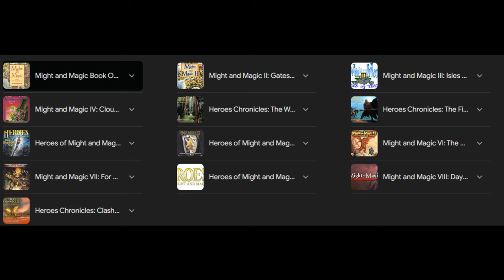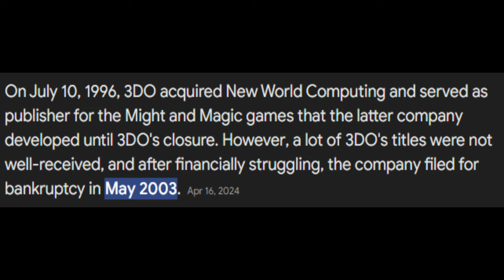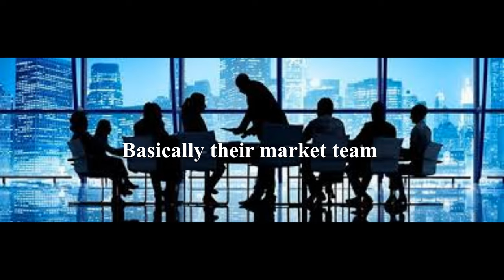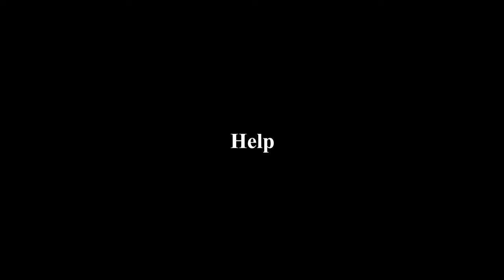Crusaders of Might and Magic Review | We Have Dark Messiah At Home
Crusaders of Might and Magic is one of the games I used to play a lot during my childhood, I still I'm found of the memories I have with this game but, the second I looked over the nostalgia, I saw a really bad game that undermined a descent version of itself and was created only due to the incompetence and mismanagement of a dead company. It's basically a Dark Messiah of Might and Magic but, if it was bad.

3DO was known for creating the most beloved games of the Might and  Magic Franchise but, as we all know it closed doors in 2003, I believe the creation of this game was a warning of what was going to happen with the company.

Chapters:
Intro - 0:00
3DO - 2:49
Assets - 5:50
Gameplay (Beginning) - 8:26
Comparison between versions - 12:11
Voice Acting - 14:24
Gameplay - 15:50
Ending - 30:27